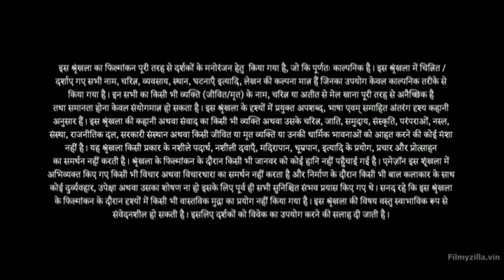farzi |shahid kapoor|vijay Sethupath farzi all episodes explained in hindi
copyright diselamiar

movie hindi story

farzi wep series in hindi
farzi movie fall
 farzi movie explained in general hindi
farzi wep series farzi movie full hindi
 farzi movie full hd video
farzi movie full hindi 2023 farzi movie full farzi movie
farzi song
farzi wep series
farzi wep series
farzi wep series
farziwada
farzi wep series
farzi movie is the
h
farzi t
farzi movie
farzi
farzi
faze
farzi
farzi wep series
shahid kapoor
farzi
farzi
farzi
farzi
farzi
farzi
farzi
farzi
farzi
farzi
farzi
farzi
farzi
farzi
farzi
farzi
farzi
farzi
farzi

shahid kapoor
vijay Sethupath series farzi wep series farzi wep series farzi wep series farzi wep